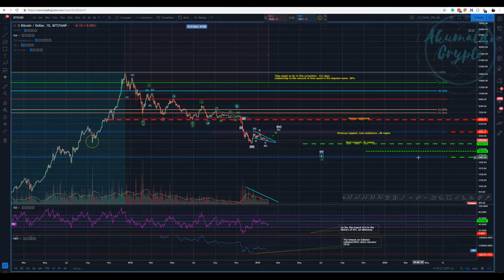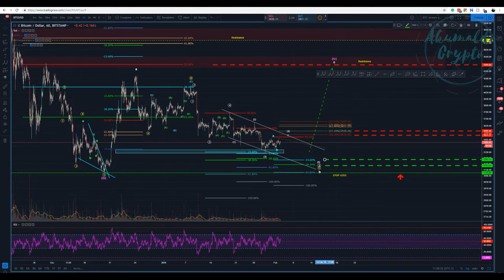Bitcoin technical analysis - waiting for the confirmation[February 2nd, 2019]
A quick updated, the market is waiting for some big movement, we are here waiting for it. I am making the case here that we might see another leg down before going up and testing higher targets, however that may be, an ending diagonal seems to be the clear pattern in formation.

What is Seedit?
How to use Seedit on Twitter.
👉My story with CRYPTO, a bit about me:
twitch tv:
My referrals to the following exchanges:
Binance: